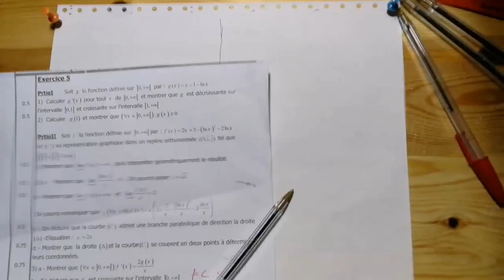تمرين 3 المقترح لسنة 2020 الدوال علوم الإقتصاد و التدبير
une chaine pour développer les connaissances des  etudiants en économie ainsi qu'en mathématique